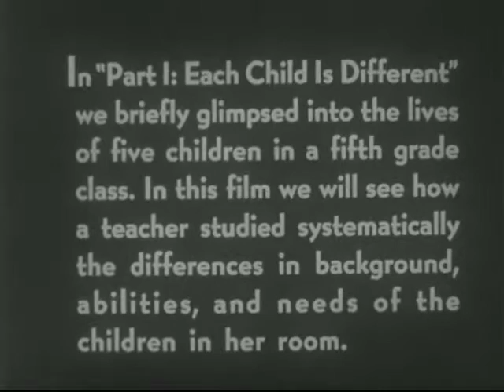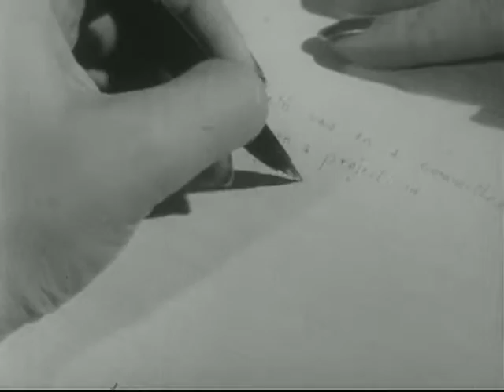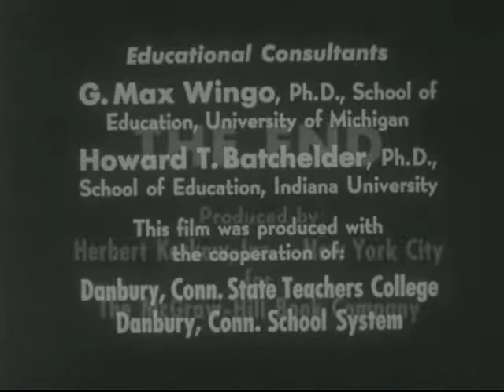Discovering Individual Differences (1953)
Shows how a fifth grade teacher systematically studies the differences in background, abilities and needs of the children in her room. In this process she uses the following techniques--observation, accumulative records, behavior journals, discussion with other teachers, parent interviews and staff conferences.